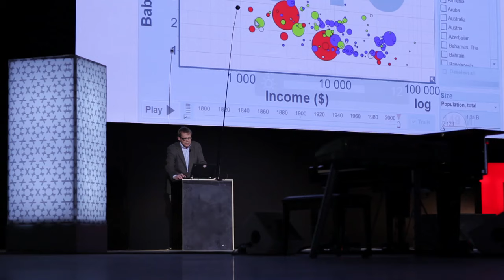Data with passion: A chat with Hans Rosling at TEDxSummit 2012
On Tuesday afternoon at TEDxSummit, Hans Rosling sat down with a group of fans to talk about presenting data with passion, using Legos, rocks and humor. He muses, too, on TEDx itself, the worldwide movement of people sharing ideas at independent events in their own communities. What does it mean that so many people want to be part of TEDx -- and what's next?